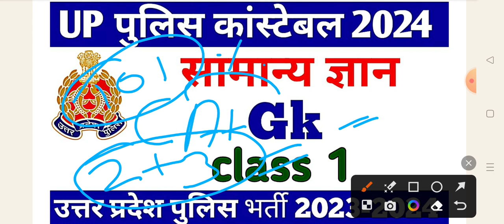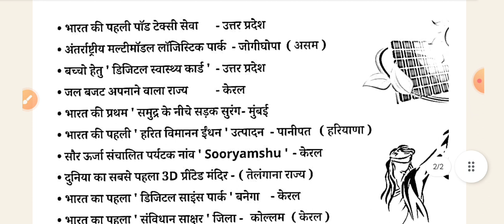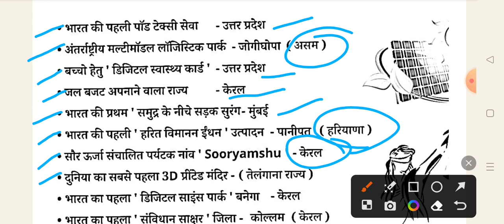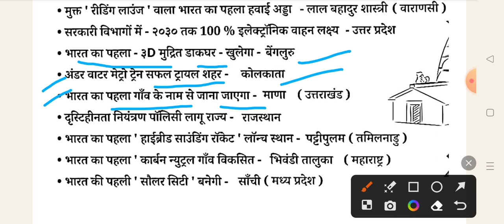UP Police special GK class -1// कर लो तो 2 से 3 नंबर पक्के //Gk-CA Class// सामान्य ज्ञान वन लाइनर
Uttar Pradesh Police Constable special GK class -1
 Uttar Pradesh police ke liye yah special class bahut hi helpful sabit Hogi yahan se 2 se 3 number ke question exams Mein direct Puche jaenge 🙏
 Uttar Pradesh police ke Samanya Gyan ki special class